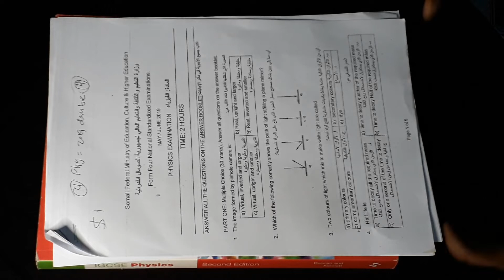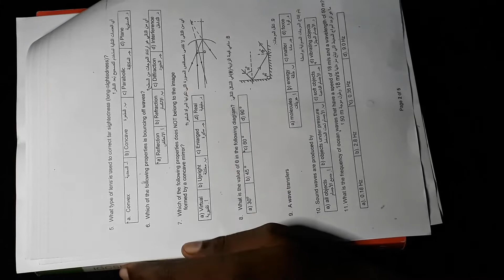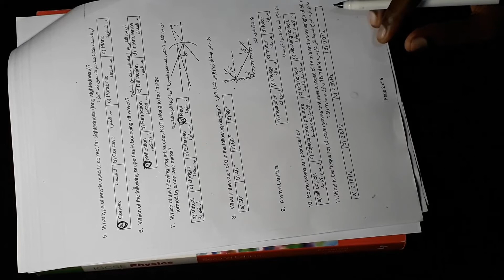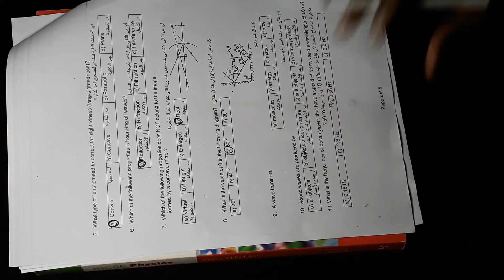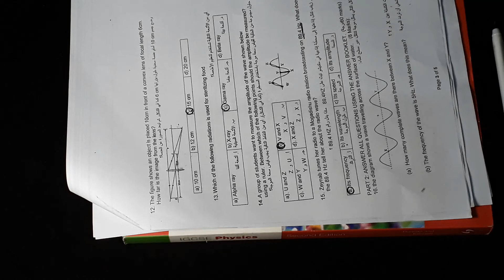xalinta exam paper 2019 physics